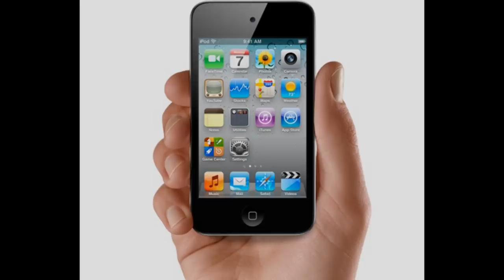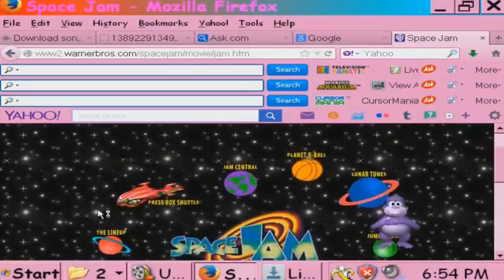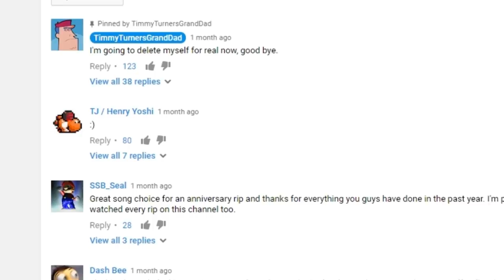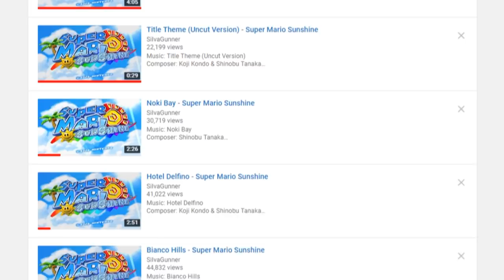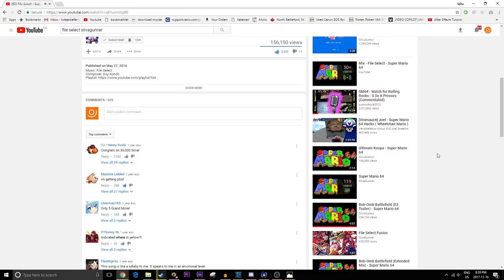How a SiIvagunner Video Destroyed my Mind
This is the story of a how a single SiIvagunner video destroyed my mind.  The memes were too much to handle, and I will never be the same.